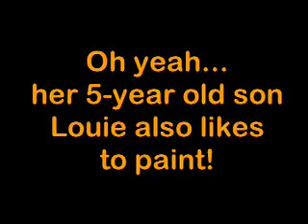Elephants Painting!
Watch the elephants from the Toledo Zoo as they paint expressionistic images.  Video was produced as a promotion for Arts Gone Wild at the Toledo Zoo in August of 2008.